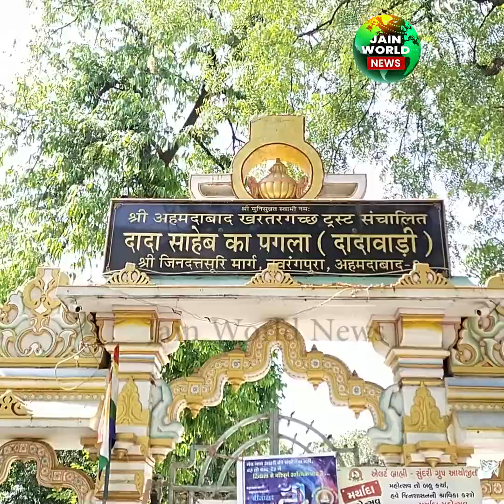दादा साहब का पगला देरासर के बारेमे यह साध्वीजी महाराज साहबजीने क्या कहा?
Jain World News